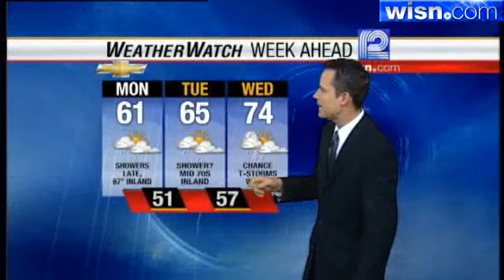Jeremy Nelson's Forecast